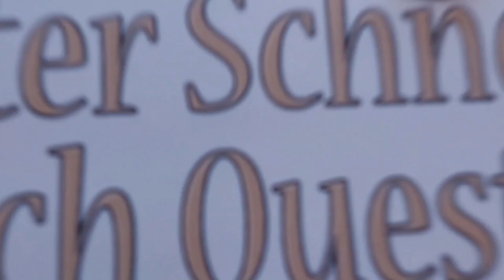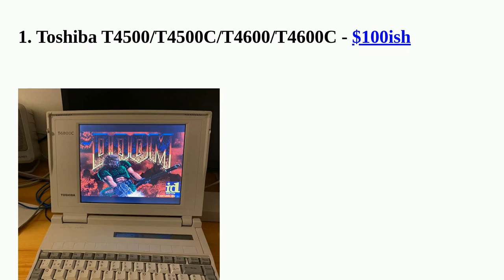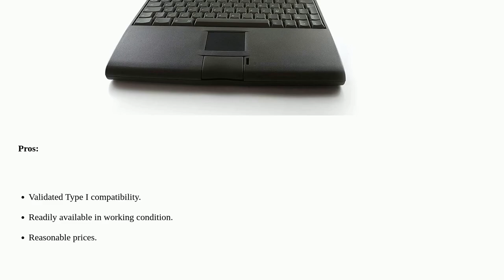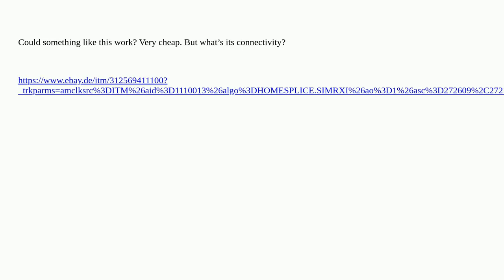Hardwarerecs: Old pc flash card type 1 advice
Old pc flash card type 1 advice

A special thanks goes out to the community

  adapter